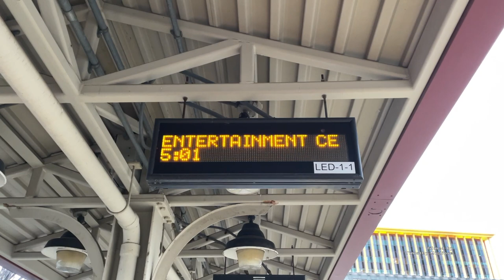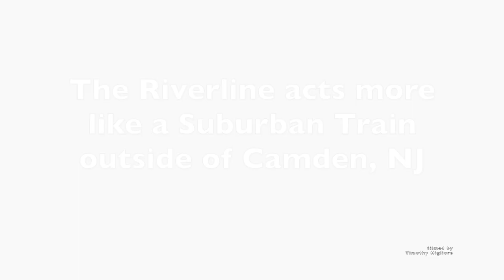Only in America: Diesel Tram in Camden, New Jersey (River Line)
The River Line (stylized as River LINE) is a diesel tram-train Interurban light rail system in southern New Jersey, United States, that connects the cities of Camden and Trenton, New Jersey's capital. It is operated for New Jersey Transit by the Southern New Jersey Rail Group (SNJRG), which originally included Bechtel Group and Bombardier. Now that the project is in its operational phase, Bombardier is the only member of SNJRG. The River Line is so named because the path between those two cities runs more or less parallel to the Delaware River.

The River Line stops at the PATCO Speedline's Broadway station (Walter Rand Transportation Center) and the NJ Transit Atlantic City Line's Pennsauken Transit Center, allowing passengers to transfer to and from these connections to Philadelphia, Pennsylvania. ~Wikipedia